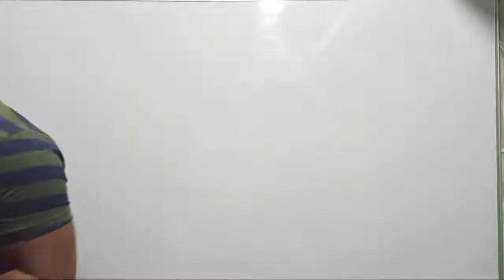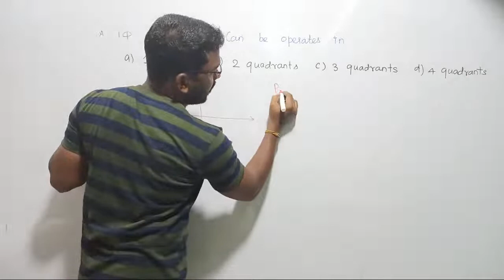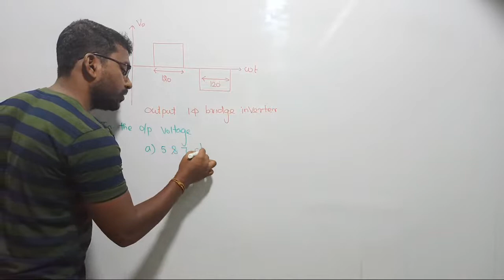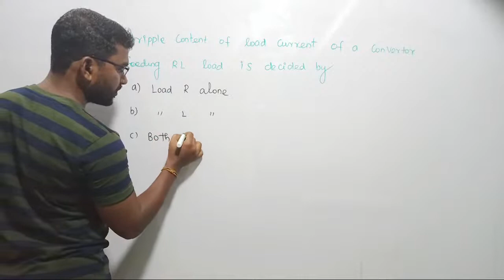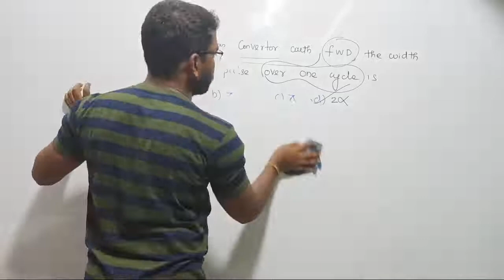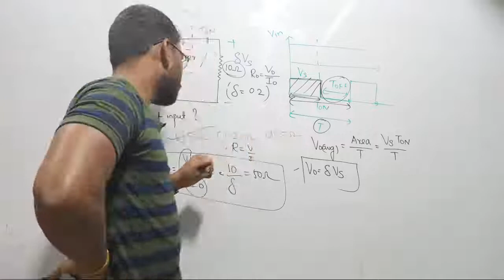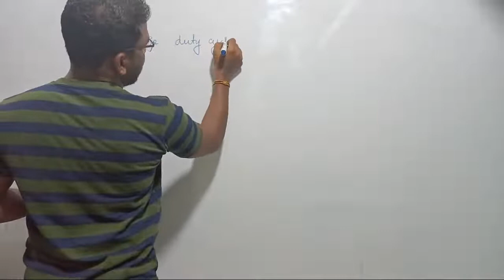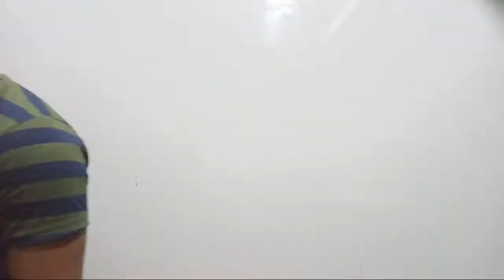Chopper and Invertor problems-18 || RKELECTRICAL GRID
BEST ONLINE  CLASS FOR ELECTRICAL ENGINEERING